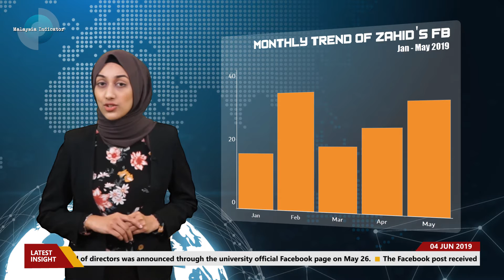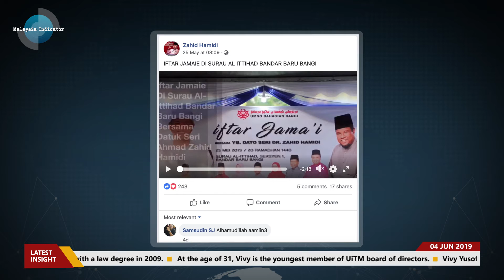INSIGHT - ZAHID HAMIDI'S FACEBOOK ACTIVITIES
Insight and analysis on the trend of Zahid Hamidi’s Facebook activities based on media intelligence methodology.

UMNO president Ahmad Zahid Hamidi has been on a garden leave since December 2018. Yet, he remains active in updating contents on his Facebook page. From his recent posts, it is noticeable that Zahid Hamidi has been active in attending religious activities.